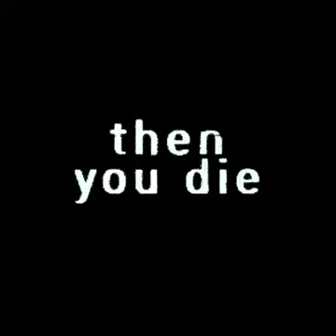THE RING !!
THE RING PRANK